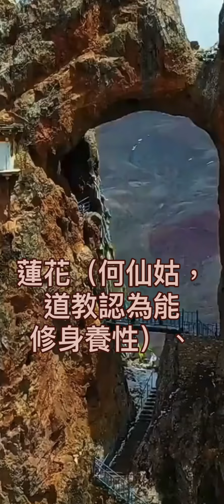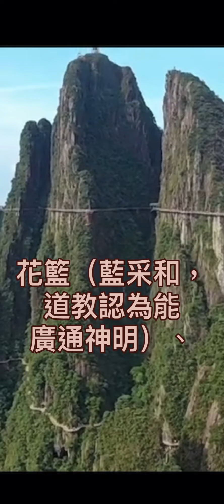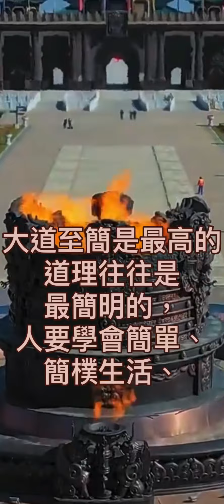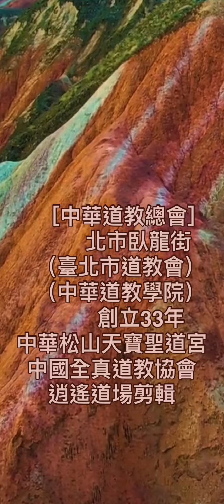虎年八仙賀喜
張恩溥天師
            63代創立
    及各縣市道教會
    ［中華道教總會］
         北市臥龍街
          創立33年
中華松山天寶聖道宮
中國全真道教協會